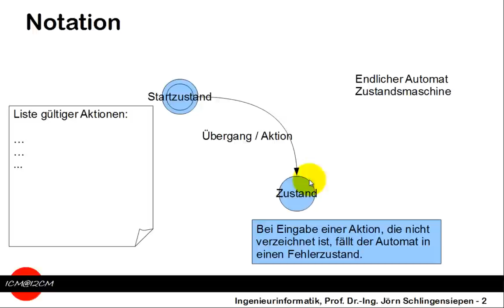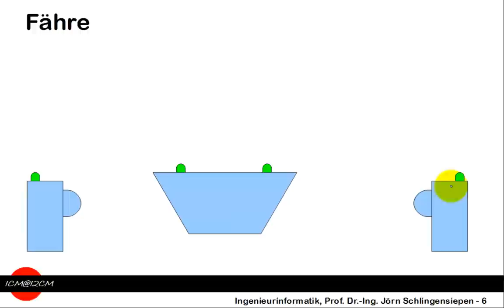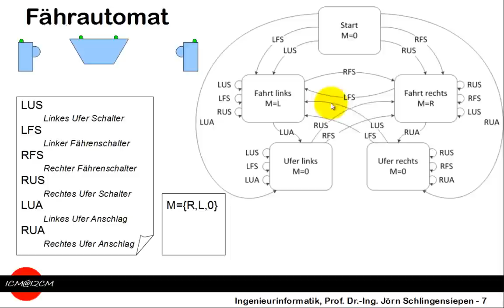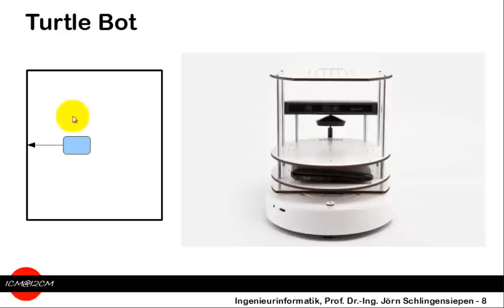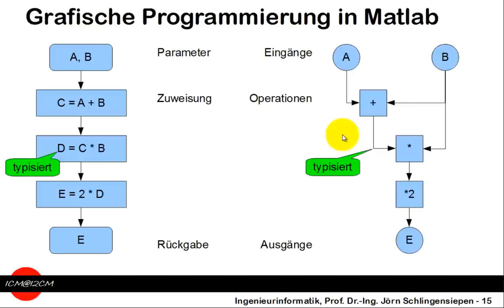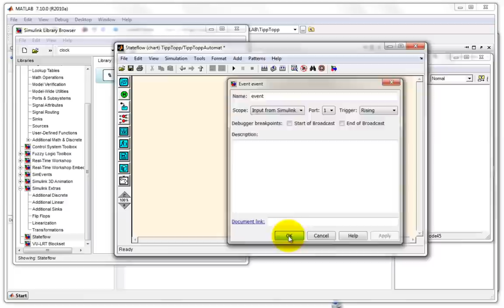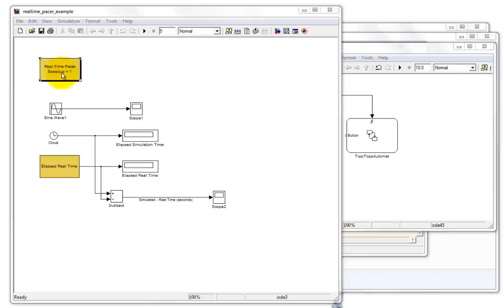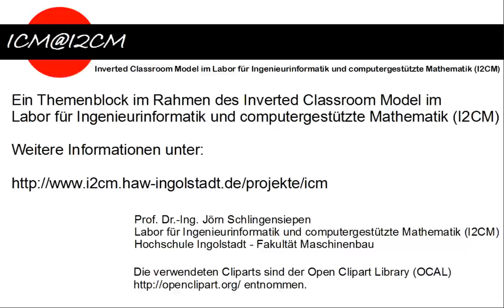[29] Endliche Automaten